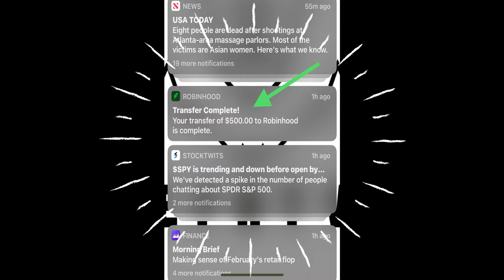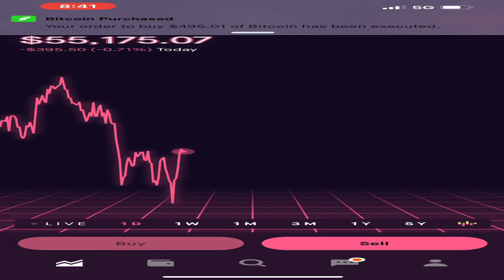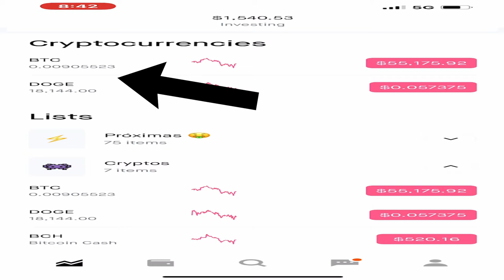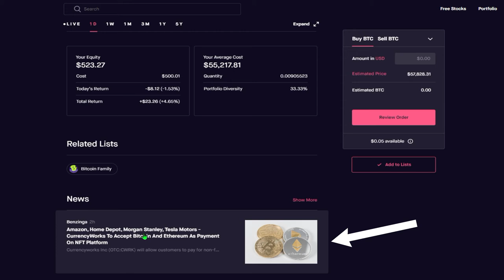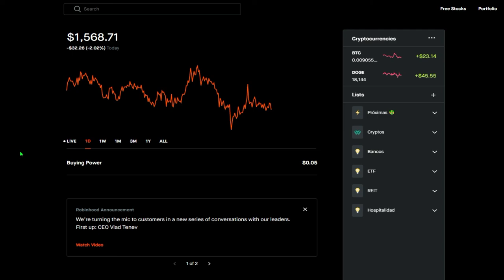Mi inversion del estímulo económico! #2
Decidi invertir el tercer estimulo economico de $1400 mas $100 de mi bolsillo! Estoy seguro de que voy a duplicar este dinero muy facilmente.  Gracias a Dios este dinero a mi no me hace falta! Tengo varias cuentas de inversiones y nos va muy bien gracias a mis inversiones.

★☆Obtenga $10 en Bitcoin gratis cuando compre o venda $ 100 o más!